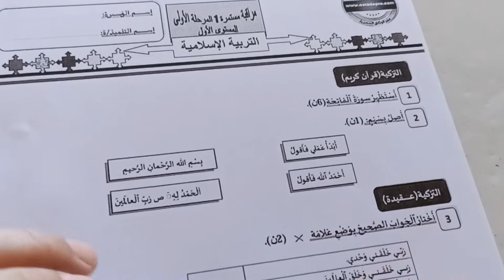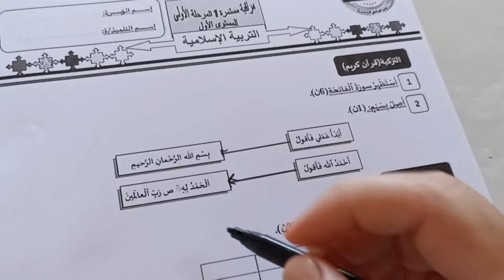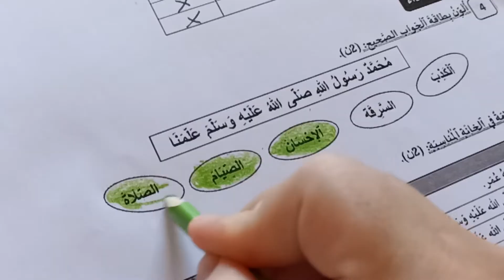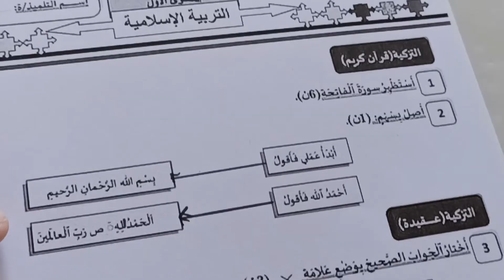الفرض الأول في الدورة الأولى مادة التربية الإسلامية المستوى الأول